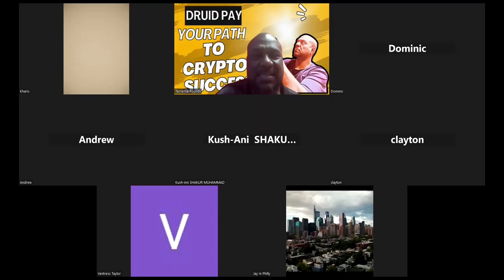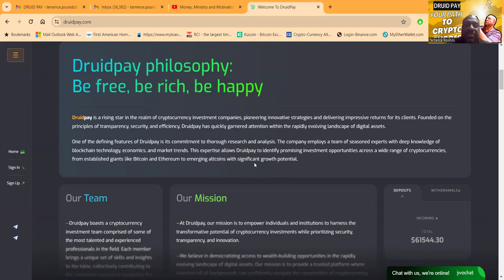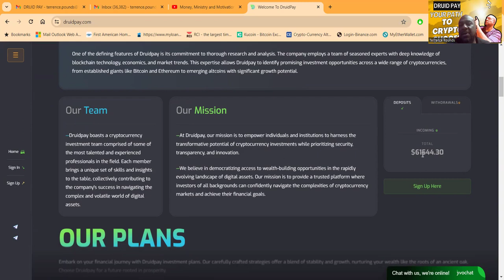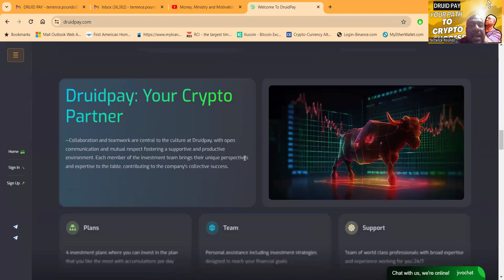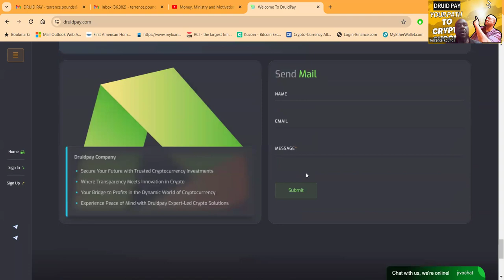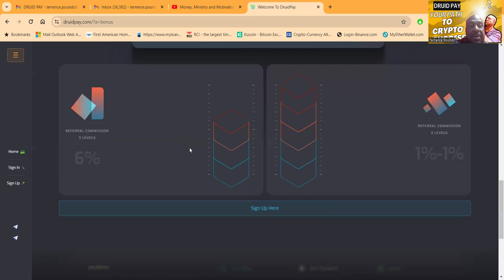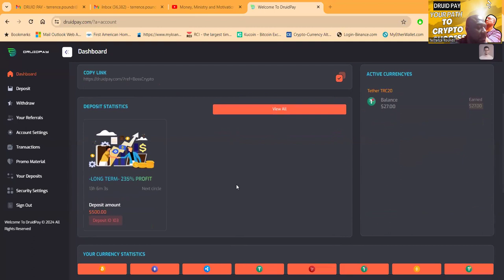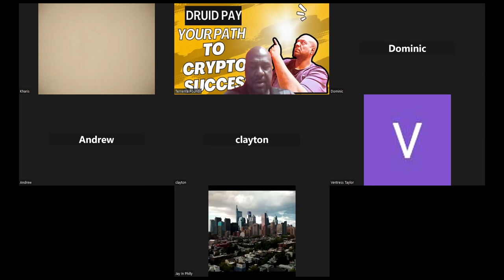DRUIDPAY YOUR PATH TO CRYPTO SUCCESS :Unlocking Cryptocurrency Wealth!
"DRUIDPAY: Your Path to Crypto Success" sounds like an intriguing guide to navigating the world of cryptocurrency. To unlock wealth in the crypto space, it's essential to understand its fundamentals, risks, and opportunities. Here's a potential outline for such a guide:

1. **Understanding Cryptocurrency Basics**
   - What is cryptocurrency?
   - How does blockchain technology work?
   - Different types of cryptocurrencies (Bitcoin, Ethereum, altcoins, etc.).
   - Wallets and exchanges: How to safely store and trade cryptocurrencies.

2. **Developing a Strategy**
   - Setting investment goals and risk tolerance.
   - Long-term vs. short-term investment strategies.
   - Diversification: Spreading investments across different cryptocurrencies.
   - Researching projects: How to evaluate the potential of a cryptocurrency.

3. **Risk Management**
   - Understanding volatility and market cycles.
   - Strategies for minimizing losses, such as stop-loss orders.
   - Avoiding scams and fraudulent schemes.

4. **Technical Analysis**
   - Reading price charts and identifying trends.
   - Recognizing key indicators (moving averages, RSI, MACD, etc.).
   - Using technical analysis to make informed trading decisions.

5. **Fundamental Analysis**
   - Evaluating the technology, team, and community behind a cryptocurrency.
   - Assessing market demand and potential for adoption.
   - Identifying catalysts that could affect a cryptocurrency's price.

6. **Psychology and Emotions**
   - Overcoming fear, greed, and FOMO (Fear of Missing Out).
   - Developing a disciplined mindset for successful trading.
   - Handling losses and learning from mistakes.

7. **Regulatory Landscape**
   - Understanding cryptocurrency regulations in different countries.
   - Compliance with tax laws and reporting requirements.

8. **Building Wealth Through Crypto**
   - Strategies for passive income (staking, lending, yield farming).
   - Taking advantage of bull and bear markets.
   - Planning for the long-term accumulation of wealth.

9. **Staying Updated**
   - Following cryptocurrency news and developments.
   - Participating in online communities and forums.
   - Continuous learning and adaptation to changes in the crypto landscape.

10. **Security and Privacy**
    - Best practices for securing your cryptocurrency holdings.
    - Protecting against hacks, phishing attempts, and other threats.
    - Safeguarding personal information and privacy.

11. **Real-World Applications**
    - Exploring how cryptocurrencies are being used in various industries (finance, gaming, supply chain, etc.).
    - Identifying opportunities for innovation and disruption.

12. **Case Studies and Success Stories**
    - Learning from the experiences of successful cryptocurrency investors and traders.
    - Analyzing what worked and what didn't in different scenarios.

"DRUIDPAY: Your Path to Crypto Success" could serve as a comprehensive resource for beginners and experienced cryptocurrency enthusiasts alike, providing practical insights and actionable strategies for unlocking wealth in the exciting world of crypto.